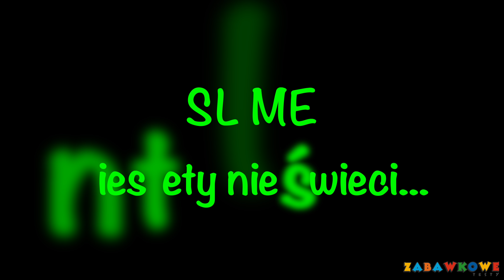Neon Slime glut DIY czy świeci ? 🤔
Jeżeli podobał Ci się film, zostaw 👍 w gorze!

Neon Slime glut DIY  to mały zestaw do stworzenia własnej masy plastycznej.
W pudełku znajdują się 4 różne kolory co oznacza, ze możemy wykonać 4 różne neon slime!

Do stworzenia neon slime potrzebujemy tylko wody.
Wodę wlewamy do pojemniczka, wsypujemy ulubiony kolor, zamykamy i wstrząsamy pudełkiem zgodnie z dołączona instrukcją.
Po kilkunastu minutach mamy gotowego neon slime.
Czy tak przygotowany glut swieci? Musicie oglądać do końca.

Neon Slime glut DIY czy świeci? Cena około 13 pln